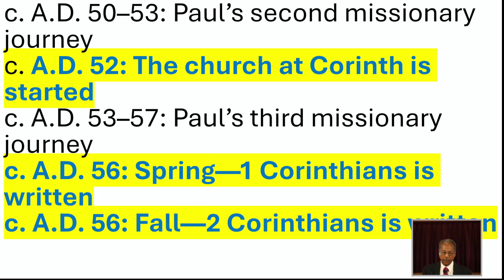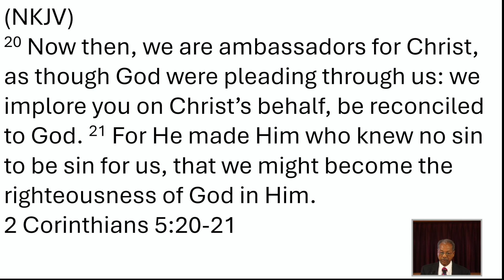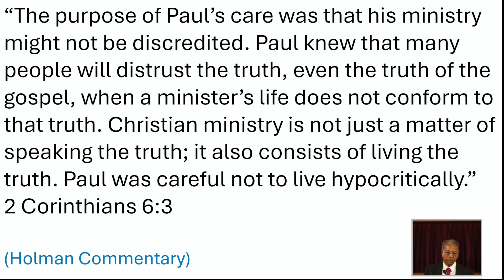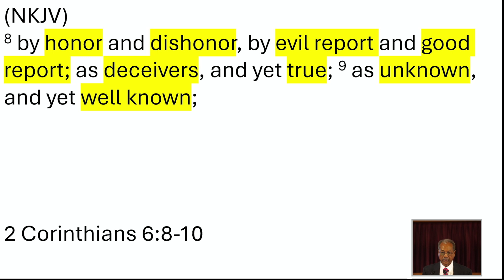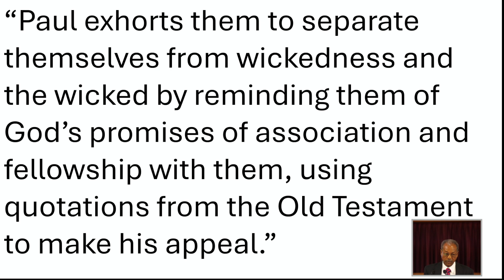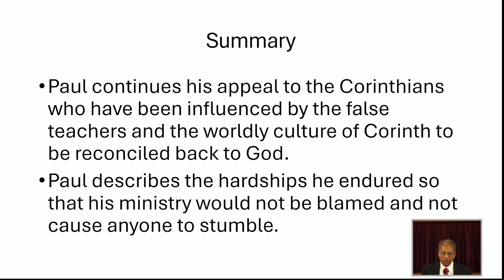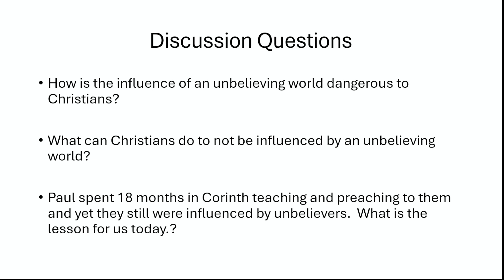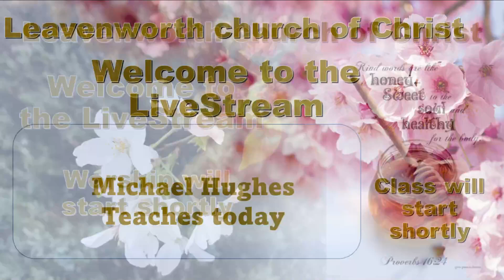Class 10 13 2024